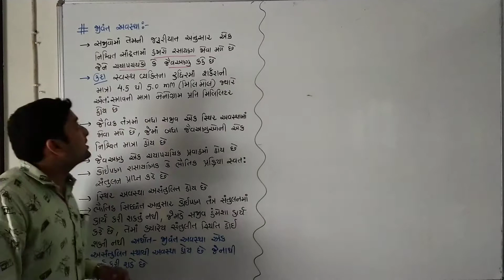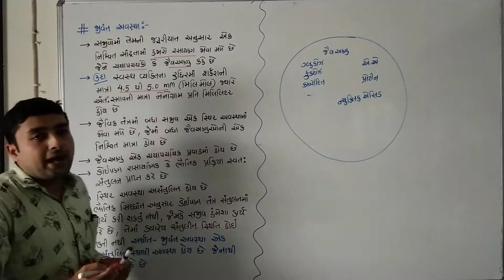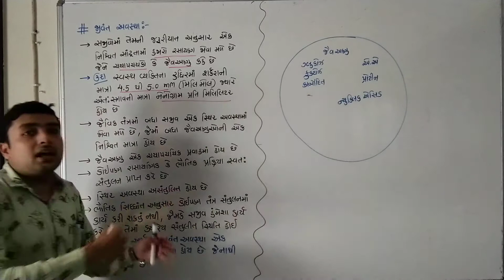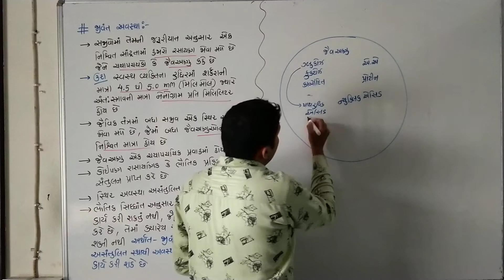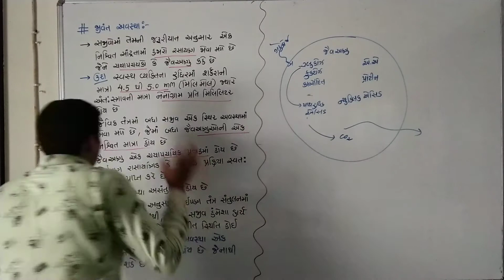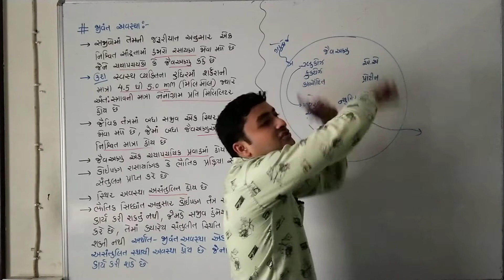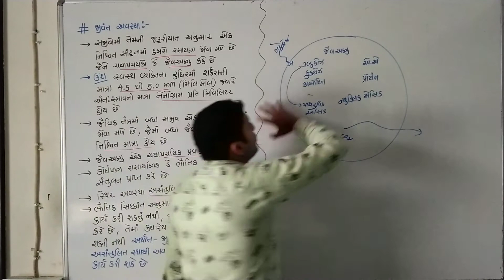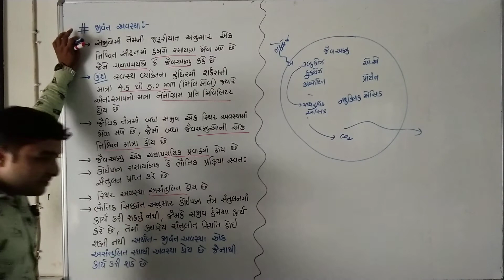Std 11# ch 9# જીવંત અવસ્થા#